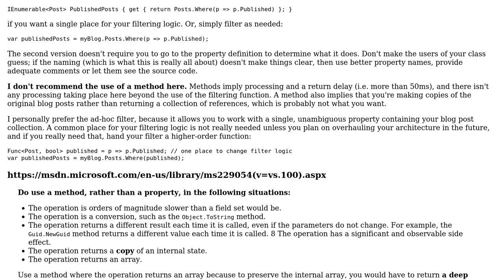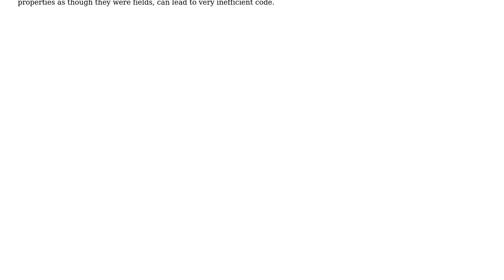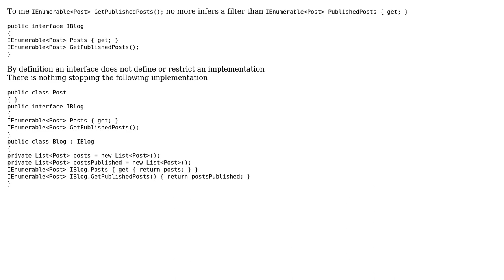Is an interface with two collection properties, where the second filters the first collection,...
Is an interface with two collection properties, where the second filters the first collection, idiomatic for C#?

With thanks & praise to God, and with thanks to the many people who have made this project possible! | Content (except music & images) licensed under CC BY-SA | Music | Images & others | With thanks to user Robert Harvey user paparazzo user John Wu user Greg Burghardt and the Stack Exchange Network Trademarks are property of their respective owners. You are responsible for your own actions.